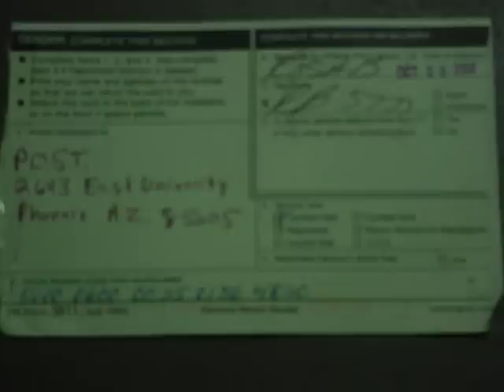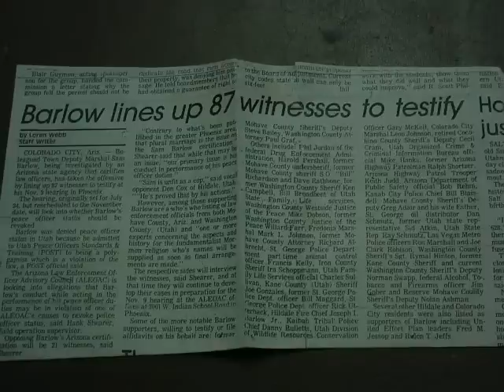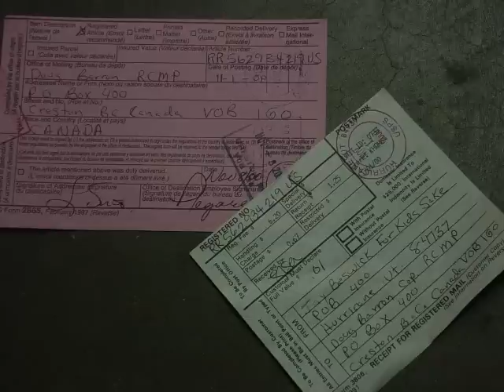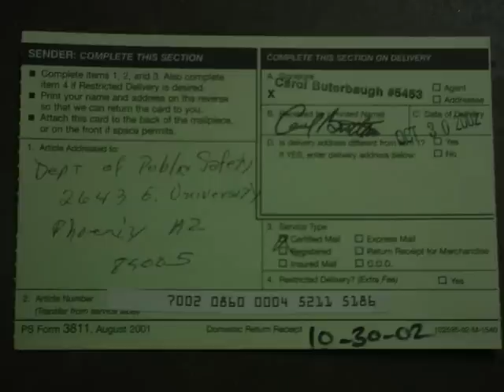Polygamy & Warren Jeffs! What Agencies Knew & When they Knew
A detailed DPS investigation in 1987 in Stubbs vs Jeffs generated alot of paper, including an Arizona DPS investigation into polygamous police officers. The Chief Constable in Sam Barlow managed to get 87 court witnesses to support his right to remain in law enforcement. On letterhead or by affidavit it was a who is who in the surrounding community. A legislator, county supervisor, an elected sheriff, 2 county district attorneys from each state, BATF, DEA and DPS officers were not only turning a blind eye, but supported in court documents the right of this police office to remain in office, violating his oath of office. When I entered this in the year 2000, I went wide in contacting government agencies and in recording our conversations. Arizona AG Janet Napolitano used me as her sole source for the first 30 days, in December 2000, via Leesa Morroson.